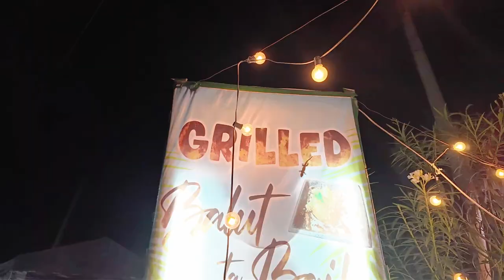youtube video #-C0KKSCli5s